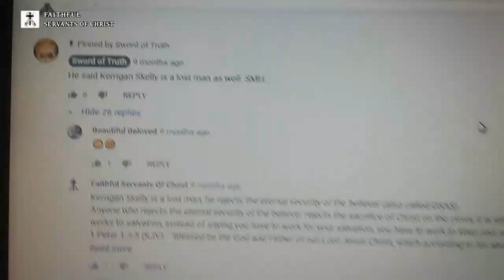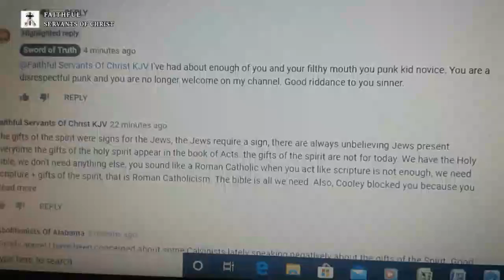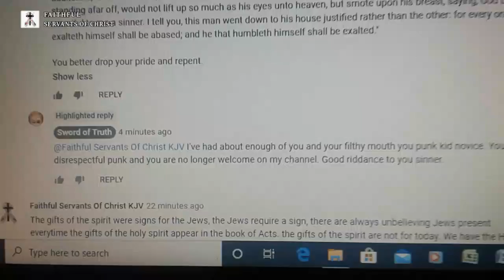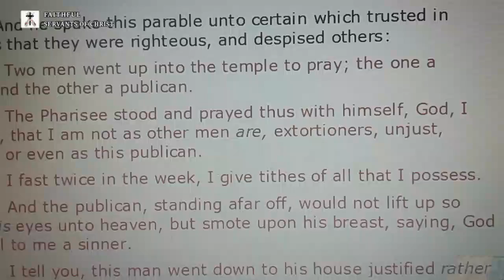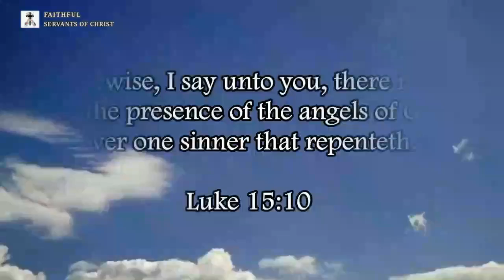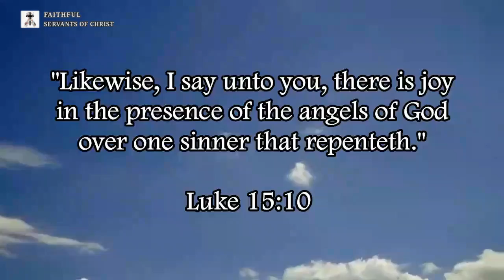Heretic EJ Love Exposes Himself As A Prideful Hypocrite